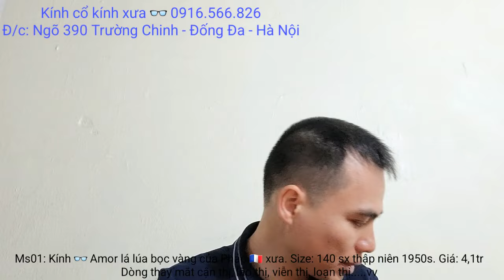E mới về mấy cái kính cổ 👓 bọc vàng Made in France 🇫🇷 xưa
Ms01: Giá: 4,1tr

Ms02: Giá: 4,3tr

Ms03: Giá: 4,9tr

Ms04: Giá: 9,2tr

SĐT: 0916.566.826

+ Hình thức mua bán:
1) Bác nào chuyển khoản thì e bao Ship.
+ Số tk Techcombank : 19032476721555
- Chủ tk : Lê Anh Việt
- Chi Nhánh: Thái Thịnh – Đống Đa – Hà Nội.
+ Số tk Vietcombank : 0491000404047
- Chi nhánh: Thăng Long – Hà Nội

2) Bác nào chọn hình thức Ship Cod thì vui lòng đặt cọc 100k – 200k